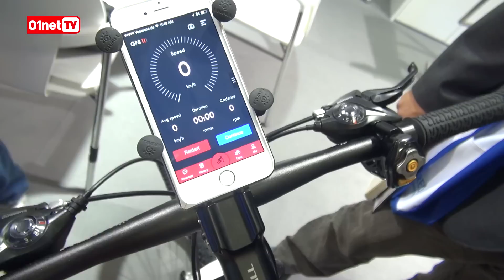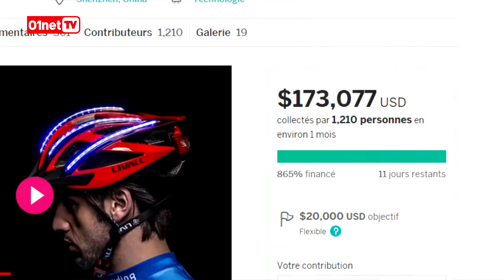IFA 2015 : un casque de vélo connecté pour cyclistes branchés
Vous êtes cycliste ? Ceci est fait pour vous. Une start up chinoise, Livall, présente un casque connecté pour cyclistes. Des LED situées à l'arrière indiquent lorsque vous changez de direction. Des oreillettes Bluetooth intégrées diffusent la musique de votre smartphone et permettent de répondre aux appels. Le tout se pilote à partir d'une télécommande fixée sur le guidon. Ce n'est pas tout : la jeune société propose aussi un support pour smartphone avec recharge par batterie ainsi que des capteurs dans le pédalier pour mesurer votre effort. Enfin, un système d'alerte peut prévenir automatiquement les secours en cas de chute ! Le projet est en cours de finalisation sur Indiegogo